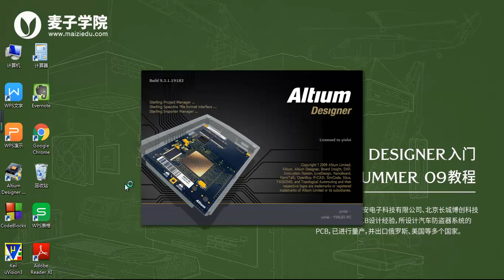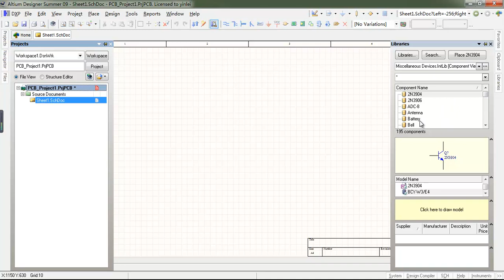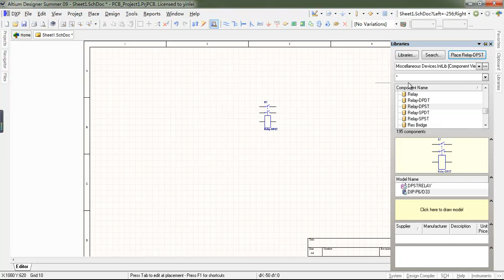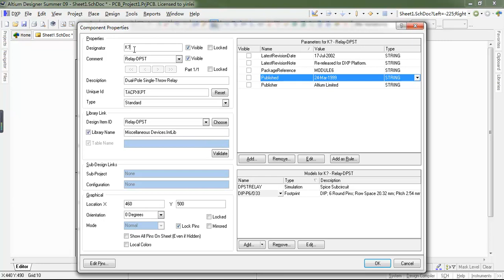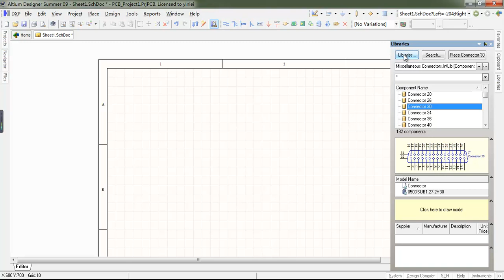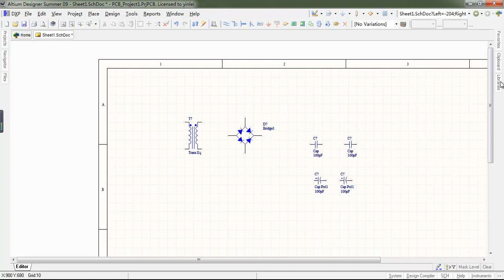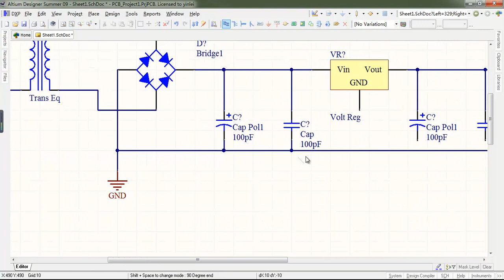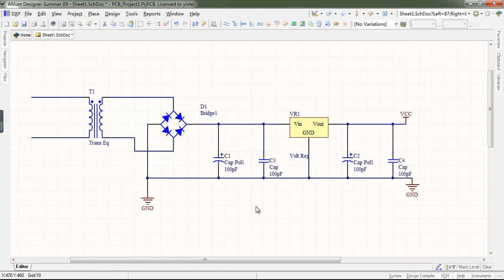AD9入门教程6 一个简单原理图的绘制